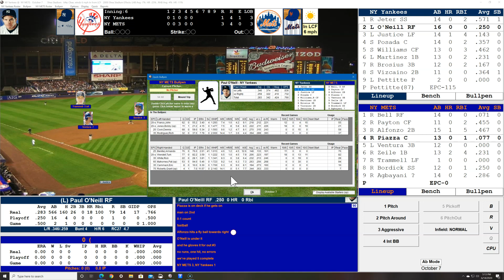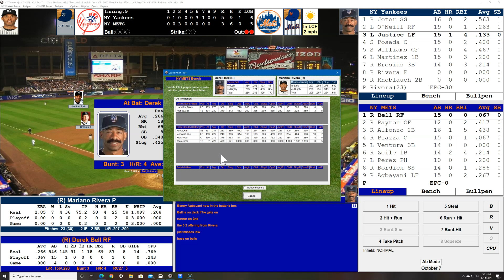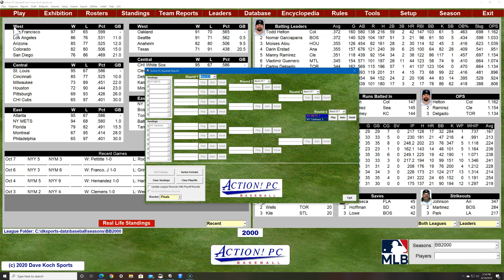2000 WS Replay Game 4: NYY@ NYM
Action PC Baseball presents Game 4 of the 2000 Subway Series between the Yankees and the Mets!